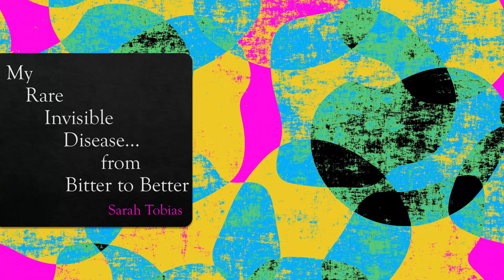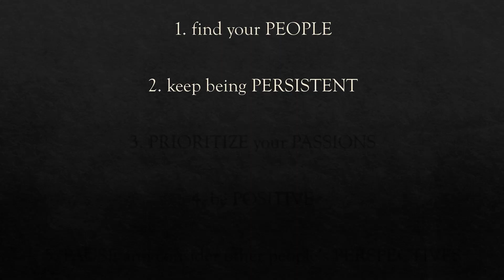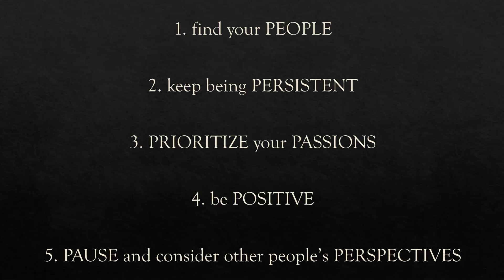My Rare Invisible Disease…From Bitter to Better | Sarah Tobias | TEDxIndianaStateUniversityWomen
This presentation will give you one person’s perspective of what it was like to live with an undiagnosed disease and what it is like to live with a rare and invisible disease. Sarah Tobias will share with you the positive and encouraging life lessons she has learned throughout this journey. After Sarah Tobias graduated from Clay City High School in 2010, she attended the University of Southern Indiana. Tobias received a bachelor’s degree in Early Childhood Education (non-licensure) and a minor in Art Education. She enjoys her job as one of the Assistant Toddler Teachers at ISU’s Early Childhood Education Center while simultaneously trying to balance living with a rare and invisible disease. This talk was given at a TEDx event using the TED conference format but independently organized by a local community.